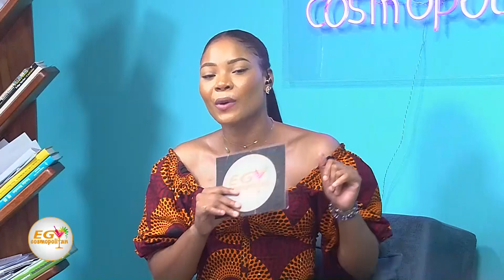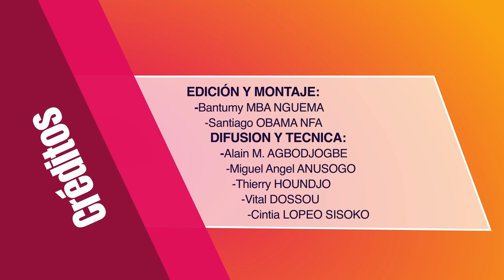EG COSMOPOLITAN 5x114 | DELMATI Y LA COMPETICIÓN DE BAILE TPB